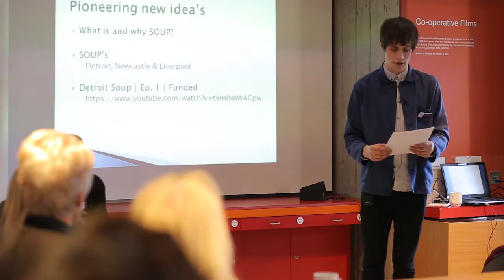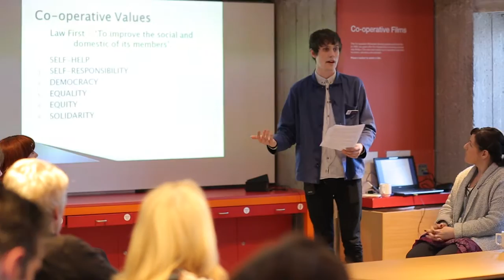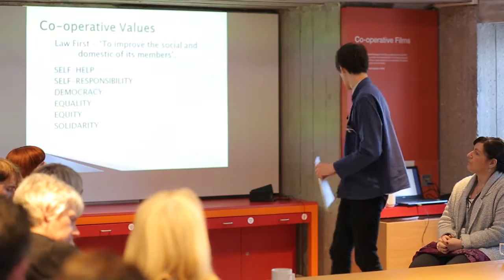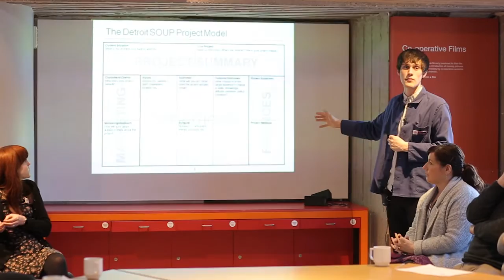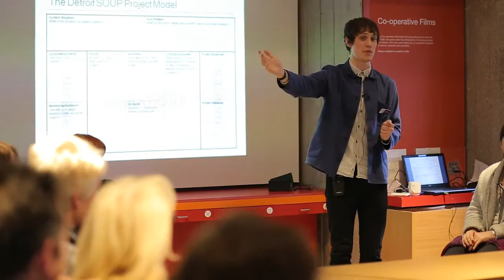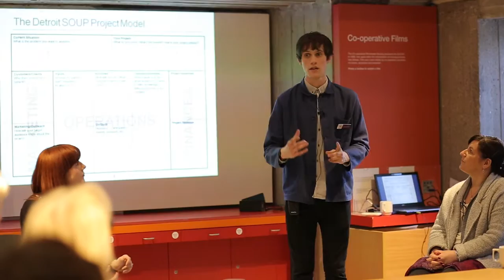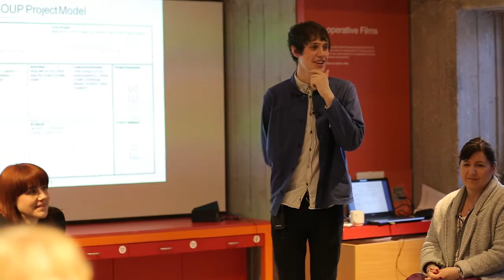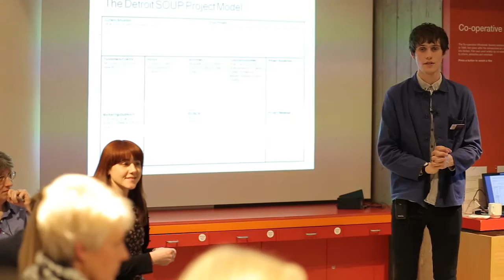Pioneer SOUP Meeting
The first community meeting held at our museum for those interested in supporting the startup of a Rochdale based SOUP event.  Listen to our first meeting and how we got ideas together and how we are moving forward.